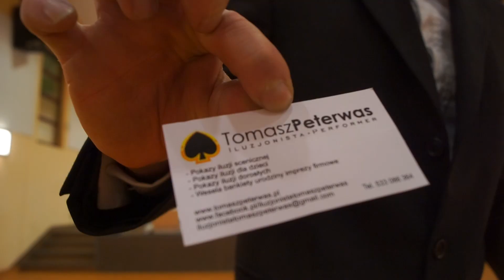PROMO 2019 Iluzjonista Tomasz Peterwas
Film Promo 2019
Szukasz Rozrywki na swojej imprezie , urodzinach,weselu,imprezie firmowej ? dobrze trafiłeś/aś
Występuje w całej Polsce moje show jest zawsze śmieszne i lubię bawić publikę

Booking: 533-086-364